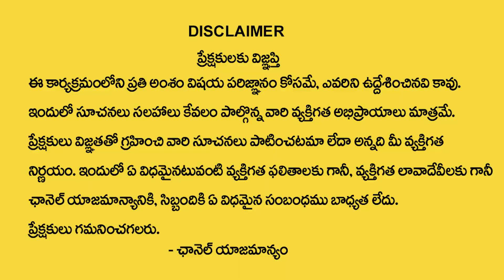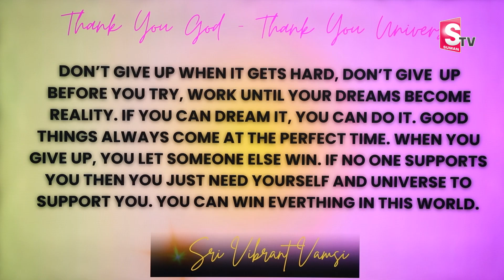Vibrant Vamsi : Don't Give Up When it Gets Hard | Universal Secrets |Law Of Attraction | SumanTV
Watch►Vibrant Vamsi : Don't Give Up When it Gets Hard | Universal Secrets |Law Of Attraction | SumanTV